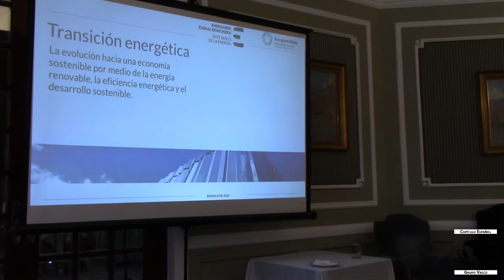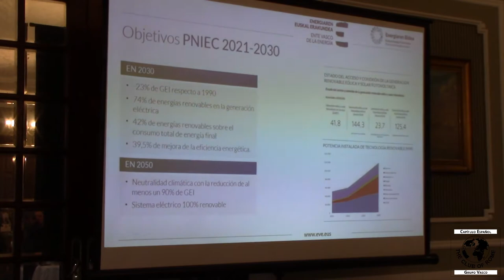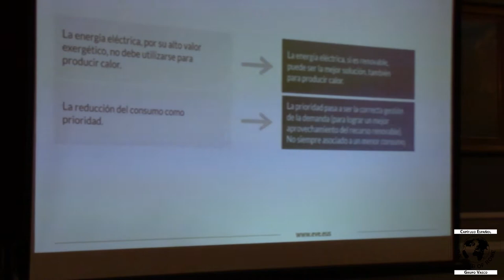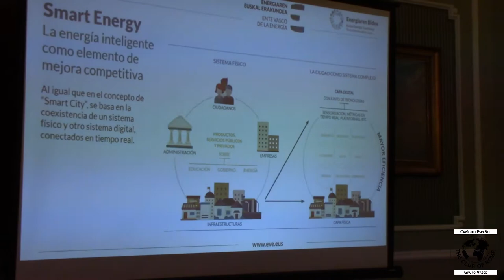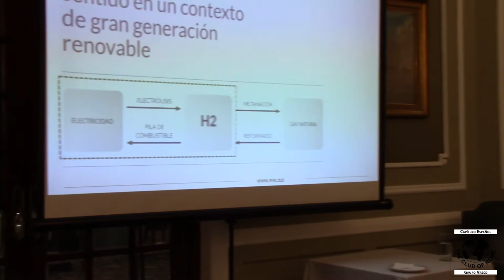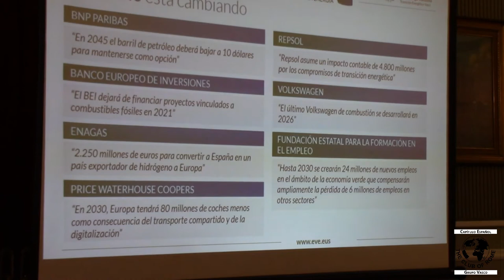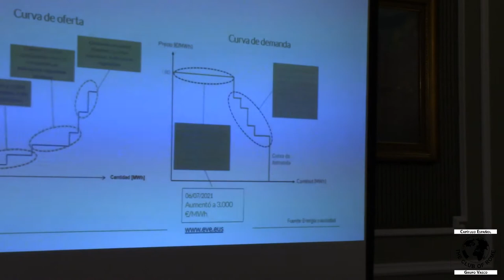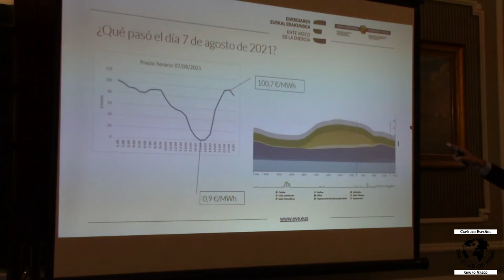A las Puertas de un Nuevo Modelo Energético - D. Enrique Monasterio Beñaran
Charla "A las Puertas de un Nuevo Modelo Energético" con el Ponente D. Enrique Monasterio Beñaran. Moderador: D. Mikel Etxebarria Dobaran.

Realizada en la Sociedad Bilbaina el 18 de Febrero de 2022.